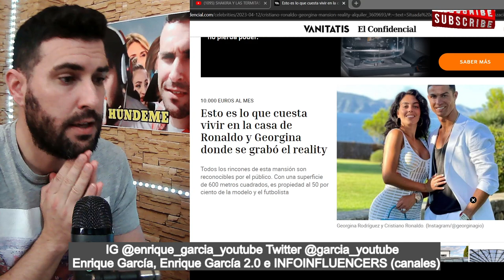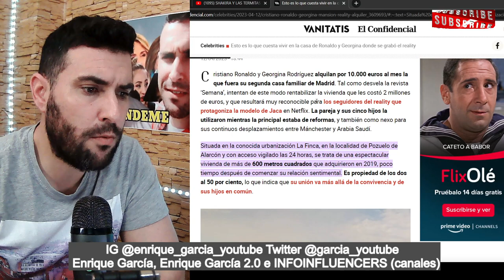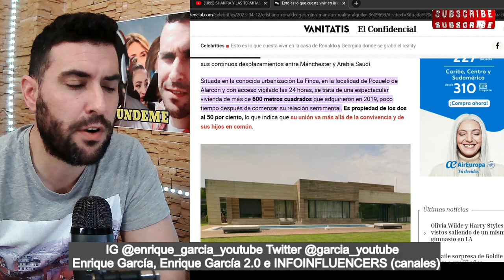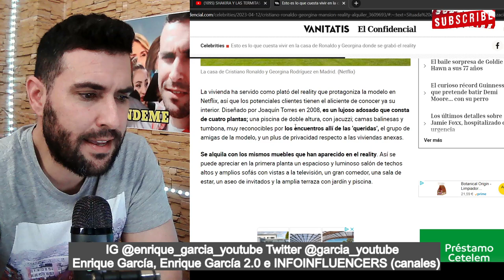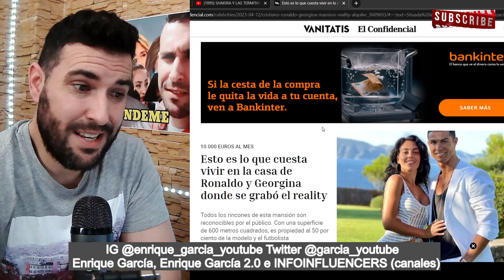FILTRAN EL COSTE PARA ALQUILAR LA CASA DE CRISTIANO RONALDO Y GEORGINA RODRÍGUEZ